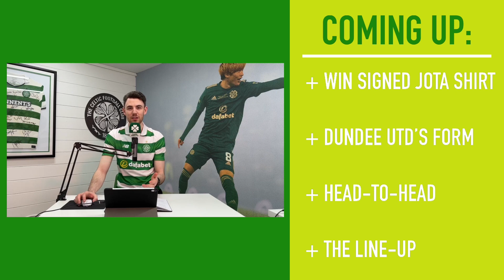Dundee Utd v Celtic | Starting XI Prediction